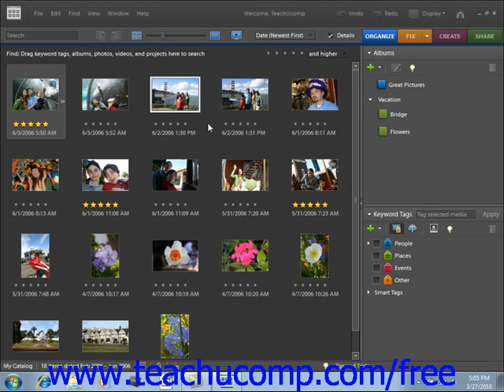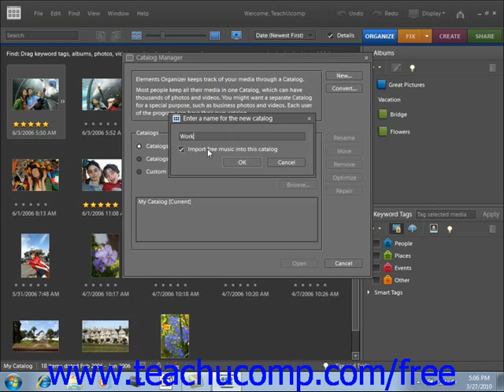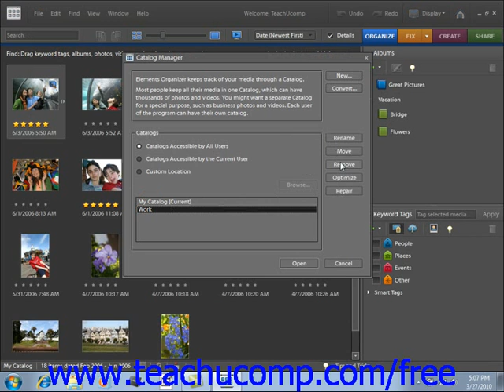Photoshop Elements 9.0 Tutorial Creating a New Catalog Adobe Training Lesson 2.10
Learn how to create a new catalog in Adobe Photoshop Elements A clip from Mastering Photoshop Elements Made Easy v. 9.0. - the most comprehensive Photoshop Elements tutorial available. Visit us today!